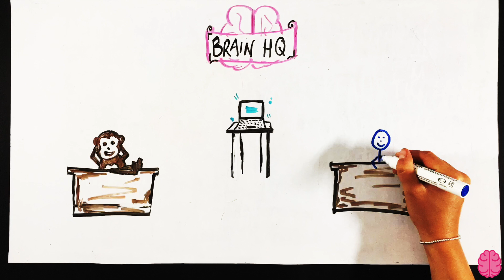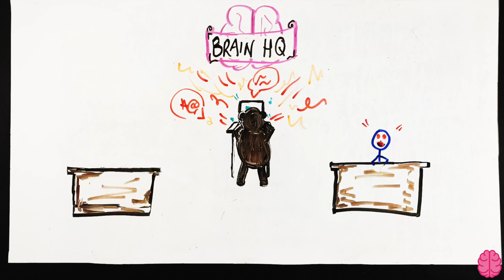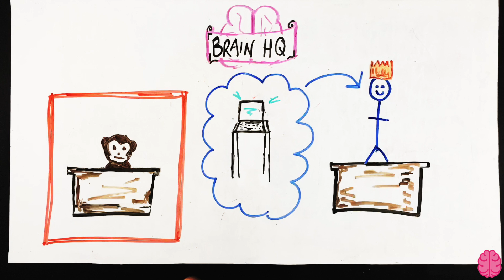The Chimp Mind: Mindset With Elise - Day 2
Your daily mental wellbeing workout, to thrive in the challenges of life. For every 10 days complete we plant a tree on your behalf.

Your growth grows trees, together let's plant a forest. Join our mission to grow 1 million minds who grow 1 million trees.